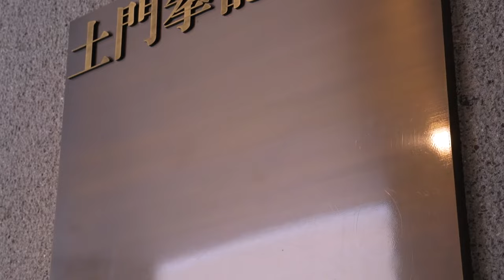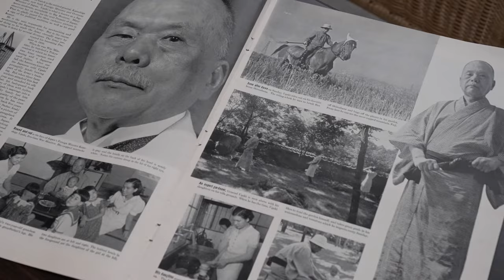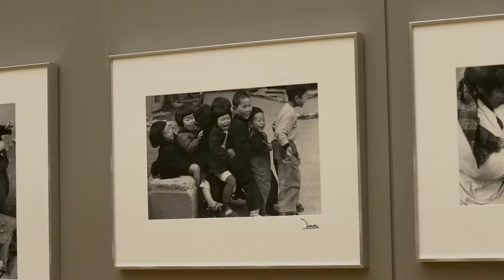【美術館への誘い】3-1. 土門拳記念館 / Invitation to Explore Japan's Museums - Ken Domon Museum of Photography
日本には、数多くの個性的で魅力溢れる美術館があります。本ビデオシリーズでは、４つのテーマから全国各地の美術館（計24館）をご紹介します。それぞれの豊かなコレクションや優れた建築を通して、日本のアートの世界をお楽しみください。

「美術館への誘い」
Ⅰ：自然とともにある美術館
Ⅱ：建築家が自作を語る美術館
Ⅲ：アーティストのための美術館／アーティストによる美術館
Ⅳ：デザインを新しい視点から発信する美術館

一人のアーティストに捧げられた美術館、あるいはアーティスト自身の手によって設立された美術館を合計６館紹介します。

「アーティストのための美術館／アーティストによる美術館」プレイリスト（多言語字幕にてご覧いただけます）

〒998-0055　山形県酒田市飯森山2-13（飯森山公園内）
〒162-0851　東京都新宿区弁天町107　＊事前予約制
〒250-0025　神奈川県小田原市江之浦362番地1
〒920-0964 石川県金沢市本多町3丁目4番20号